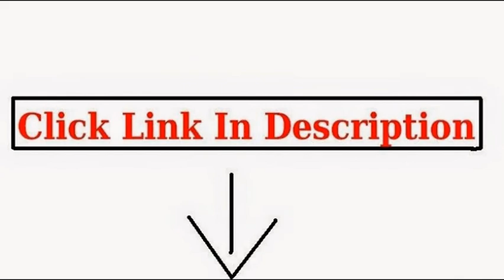Top Rated Canister Vacuum Cleaners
Panasonic MC-CG917 "OptiFlow" Bag Canister Vacuum Cleaner

Panasonic MC-CG902 Full Size Bag Canister Vacuum Cleaner

Miele S2121 Olympus Canister Vacuum Cleaner

Hoover Platinum Collection Lightweight Bagged Upright with Canister, UH30010COM

Panasonic MC-CL935 "Jet Force" Canister Vacuum Cleaner

Oreck Commercial XL2100RHS 8 Pound Commercial Upright Vacuum, Blue

Eureka Mighty Mite Pet Lover,3684F

top rated canister vacuums,top rated vacuum cleaners,best canister vacuum cleaners,canister vacuum cleaners,best rated canister vacuum cleaners,top rated canister vacuums 2014,best rated vacuum cleaners